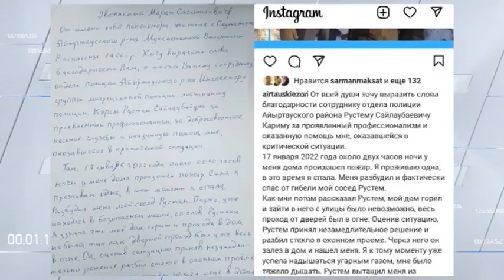Трагедией едва не закончились ночные события 17 января в селе Саумалколь Айыртауского района